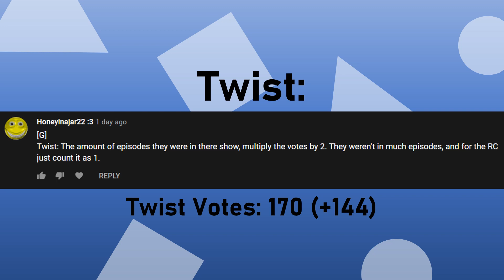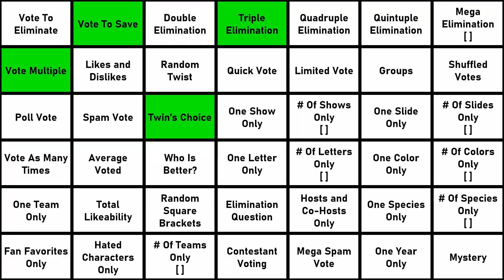Ultimately Large Object Viewer Voting [Part 106]